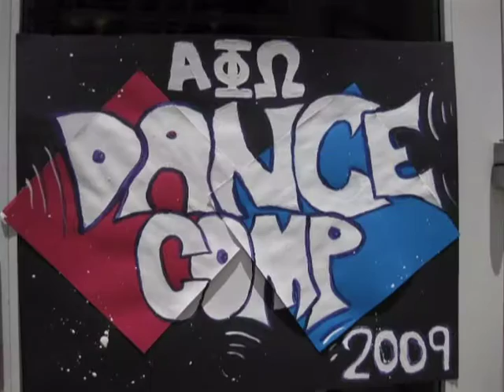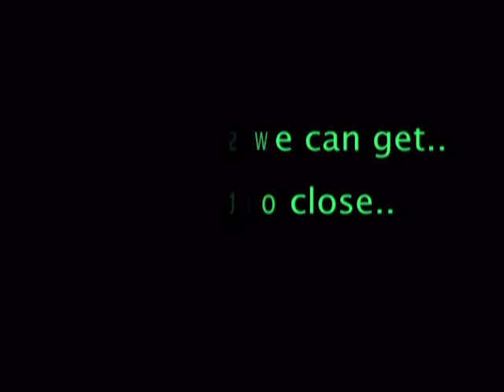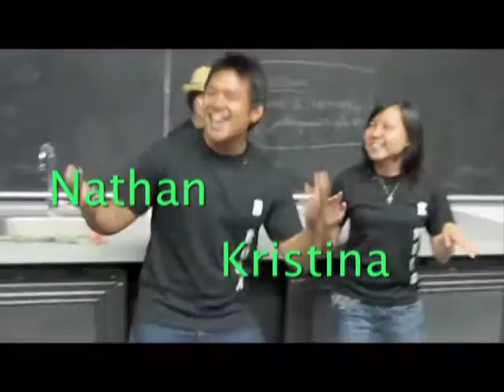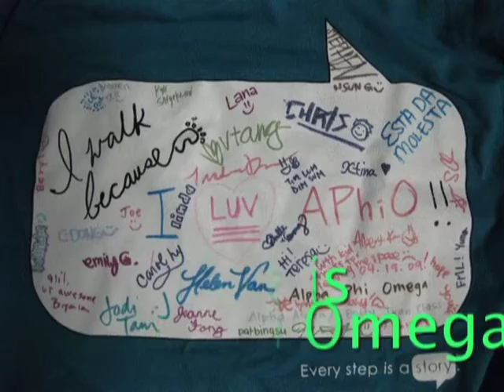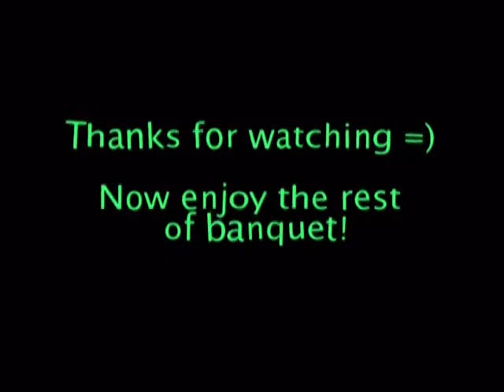Spring Banquet Slideshow video.mpg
Betty Tran / Alpha Alpha Spring 2009 Banquet Slideshow produced by Christine Luu